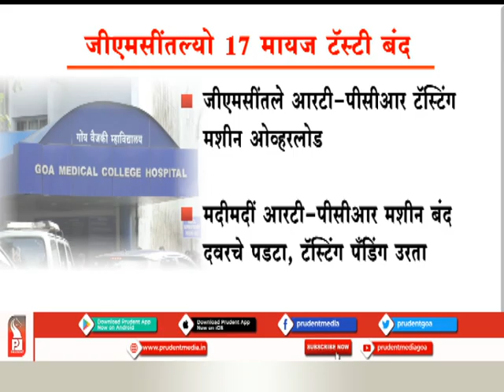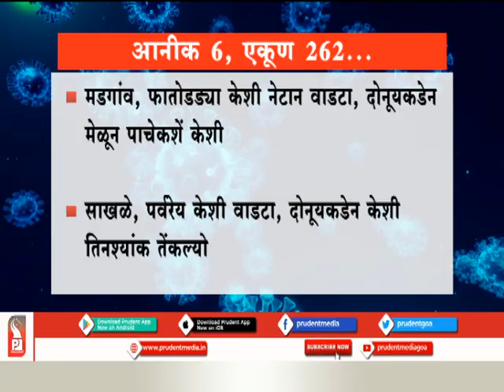THYROID & 17 OTHER TESTS STOPPED AT GMC; ONLY RTPCR & ANTIGEN TESTS CONDUCTED_Prudent Media Goa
Goa Government has stopped Thyroid along with 17 other tests. The RTPCR machine has been overloaded.
Currently only RTPCR and antigen tests are taken up at GMC. For more details watch the video